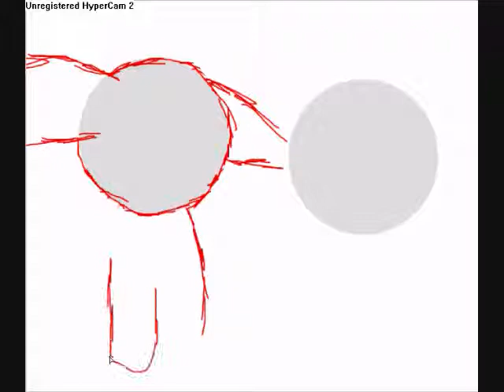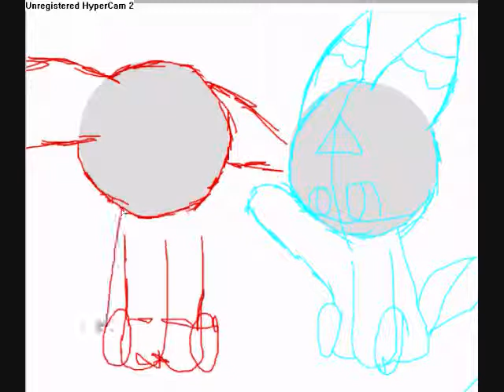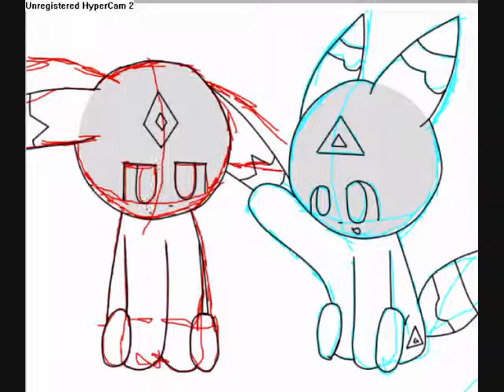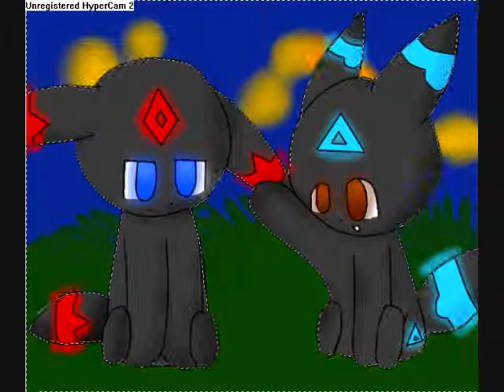speedpainting drake and jake (umbreons)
i like cookies
GIVE ME SOME NOW